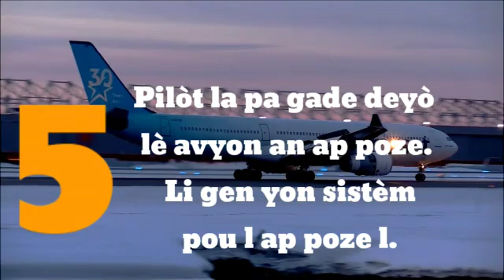5 bagay yon moun pat konnen sou avyon.